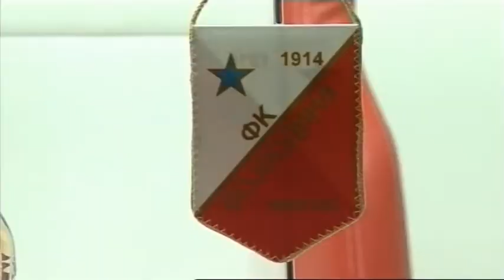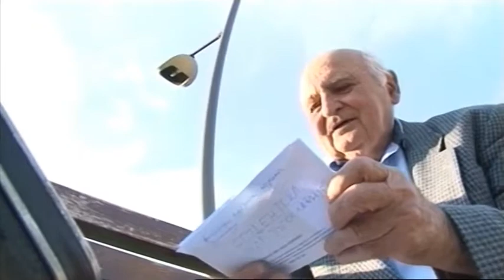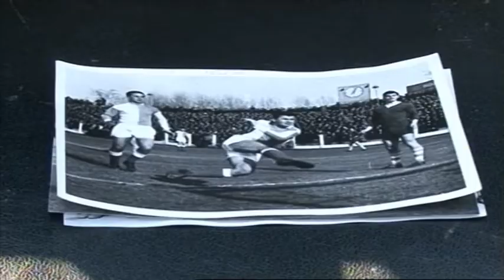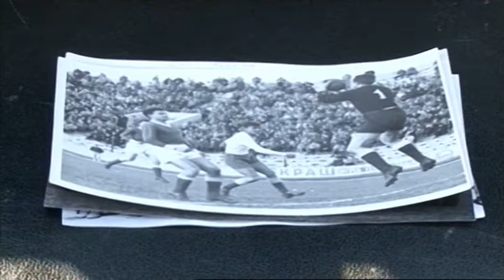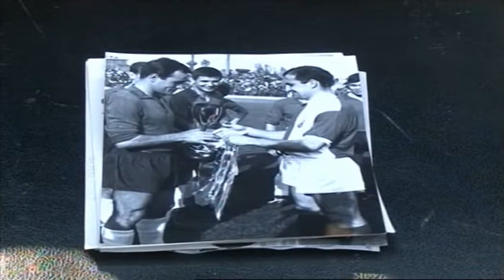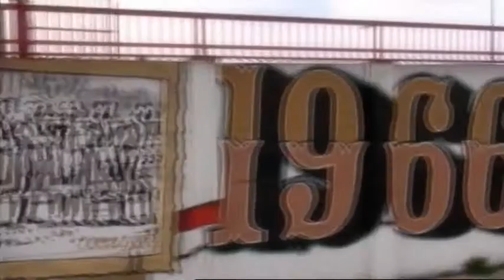Voshino cose 09 04 00